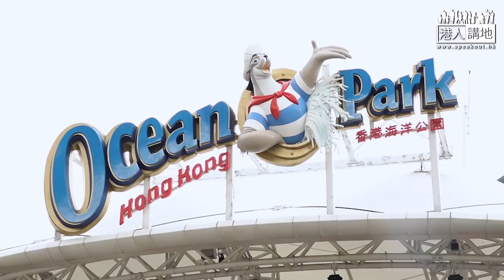【短片】【一家大細有節目】海洋公園「森度遊」下月推出 主席劉鳴煒︰一樣的海洋不一樣的體驗、貫徹園方寓教於樂方針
//講咗好耐嘅海洋公園「森度遊」終於有得玩啦！瑜珈、行山、露營乜都有，識玩一定玩晒佢。//